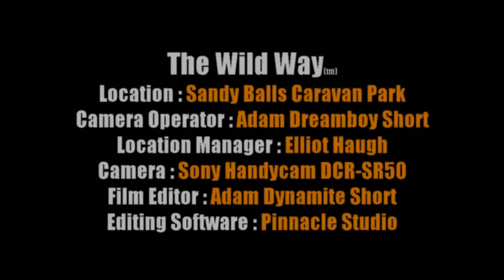The Wild Way (Pilot) Location #1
Adam Director Short and Location Scout Elliot Haugh visit Sandy Balls Holiday Park to check out some potential shoot locations for the pilot episode of The Wild Way.  And even that was an adventure but extremely rewarding ;)

The Wild Way is Produced and Directed by Adam "Does Everything" Short and Chef Lee Wright.